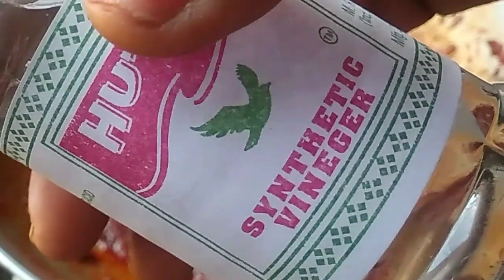Tomato Chutney/Sauce/Spread recipe ||টমেটোর চাটনি/সস/স্প্রেড রেসিপি, সারাবছর সংরক্ষন করে খেতে পারবেন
Bengali Recipes | Bangla Ranna | Modern Bengali Recipes | Best Bengali Food Recipes

টমেটোর মজাদার চাটনি/সস রেসিপি যেটি ৬থেকে৭ মাস সংরক্ষন করে খেতে পারবেন | Tomato Chutney Recipe | Tomato Sauce Recipe

                          INGREDIENTS

Tomato                                        2kg
Refined oil                                 1 cup

TUTTI FRUITTI RECIPE!!

tomato recipe, tomato recipe in bangla,
how to make tomato chutney at home,
how to make tomato sauce at home,
tomato recipe, tomato chutney, bengali recipe